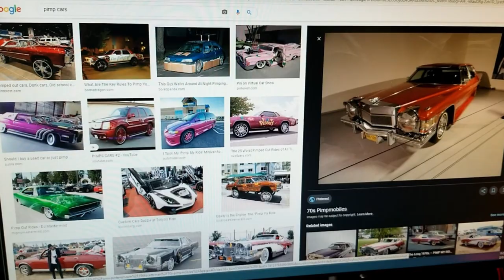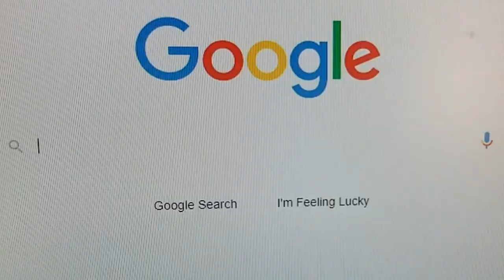Deep Purple Smoke On The Water (cover) 🤘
How i learned how to play Smoke On The Water 🤘
Smoke On The Water cover by Alan Azar
Music Composed by Deep Purple
Guitar Solo by Ritchie Blackmore